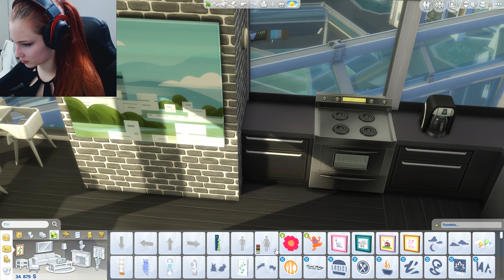Let's play sims 4 - #88 Se oppii nopee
►Vlogikanava: Neddevlog

►Postiosoite: (kerro jos oot lähettänyt postia!)
Janette Lukkarinen
Poste Restante
02770 Espoo

►Pelikanava: Neddeplay
►Ps4: Nedde96
►Steam: Neddee / Neddeplay
►Lol eune: Neddee
►Ask: ask.fm/neddeplay